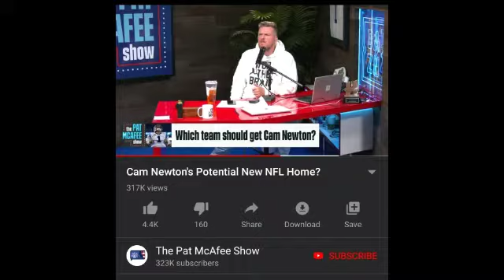Black quarterback series....extra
Pat McAfee is talking about Cam Newton and a first take segment about DeShaun Watson and Pat Mahomes... enjoy